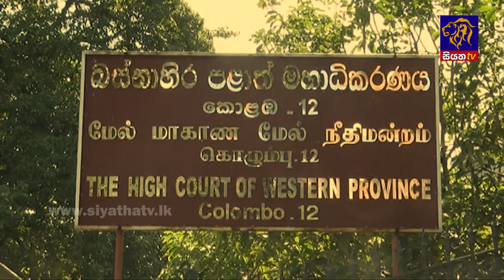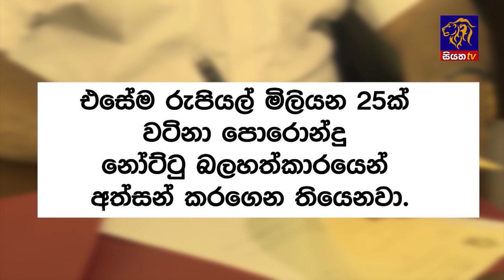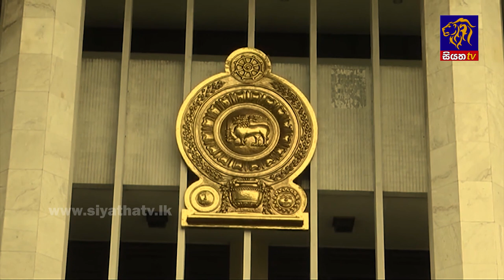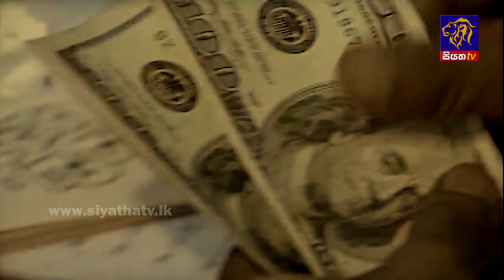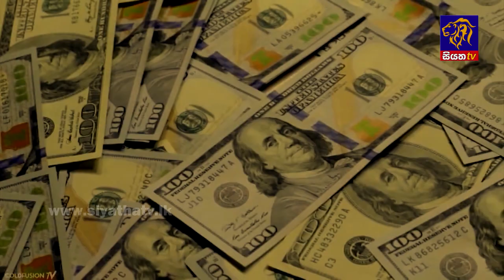Siyatha News | 06.00 AM | 08 - 06 - 2022